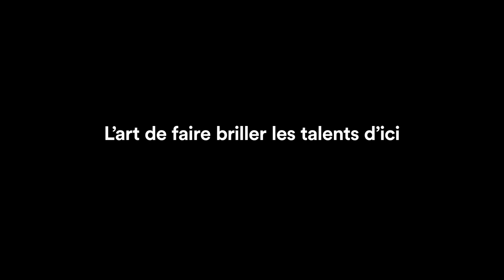Cours d’improvisation au Conservatoire d’art dramatique de Montréal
Cours d’improvisation avec Jean-François Nadeau et Simon Rousseau au Conservatoire d’art dramatique de Montréal. Les défis de l'enseignement en temps de pandémie !